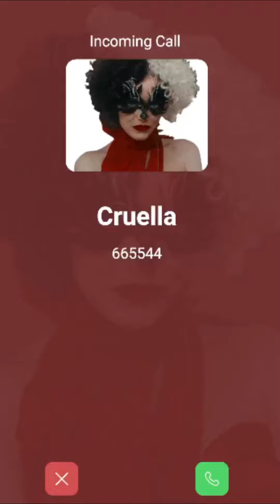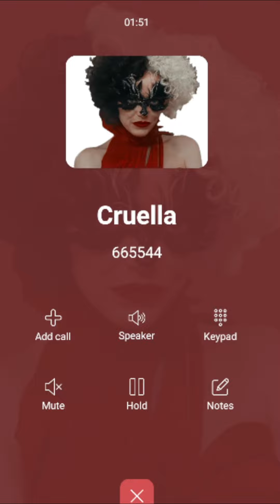Llamada Falsa de Cruella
Se trata de entretener a los niños en casita y que pasen un lindo
momento.

Llamada de Cruella
Llamada a Cruella
Llamada Cruella

NOTA. Es contenido es creado para divertir entretener a los niños